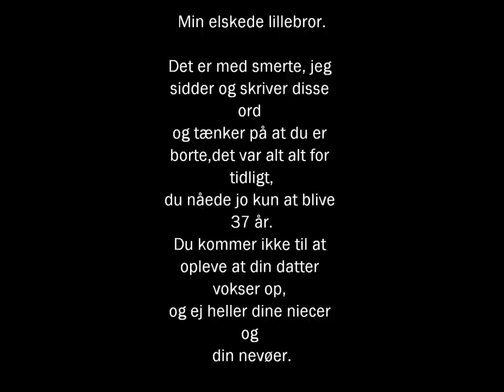Til minde om Frank Knudsen